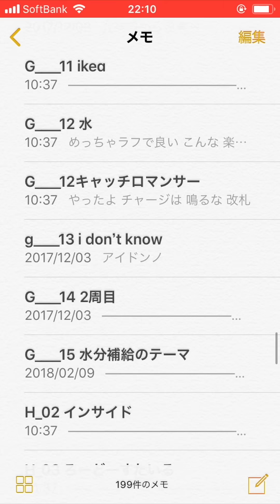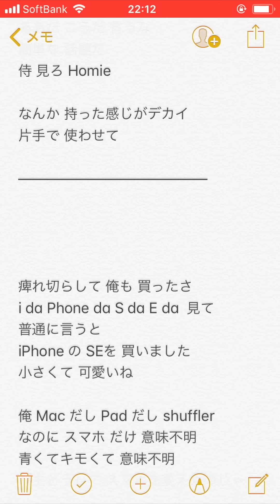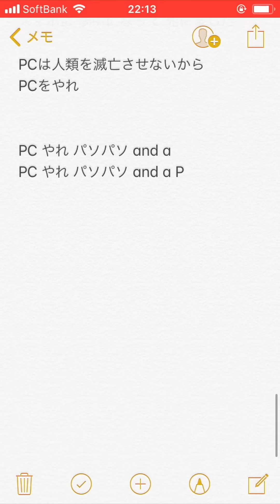スマホを信用してない / webnokusoyaro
5thアルバム収録曲

rap,beat,mix,movie by webnokusoyaro

webnokusoyaro (うぇぶのくそやろう)は、日本のヒップホップMC。宮城県仙台市出身。アクセス数が平均4程度のブログを狂ったように更新する日々の中で、2016年に気が触れラップを始める。光の速さで7枚のアルバムを発表し、自分が何をしているのか本人もよく分かっていない。

私に関するあらゆるリンクを一覧にまとめたもの